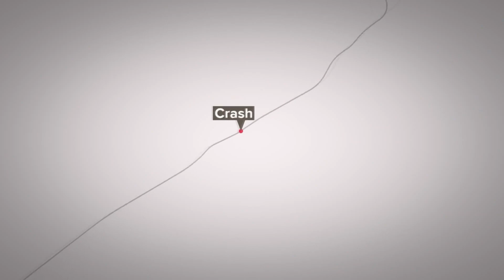Person dead after crash on Maynardville Highway in Union County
Troopers said Michael Beason ran into a tractor-trailer while pulling out of a gas station.